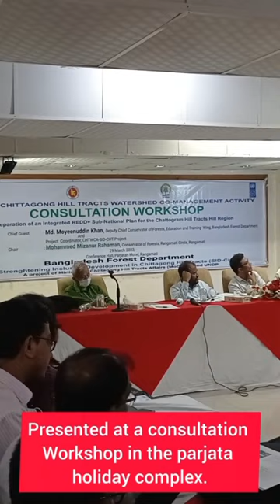"Inclusive Development in Chittagong Hill Tracts: Strategies and Solutions"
This consultation workshop aims to gather stakeholders, experts, and practitioners to discuss and explore effective strategies and solutions for strengthening inclusive development in Chittagong Hill Tracks under Chittagong Hill Tracks South Forest Division of Rangamati. The workshop held at the Parjatan Holiday Complex, a key tourist destination in the region. Participants were the opportunity to share their experiences and insights on the challenges and opportunities for inclusive development in the region, and to identify practical solutions and actions that can be taken to address these issues.The workshop included  presentations, panel discussions, and interactive sessions, and will result in a set of recommendations and action plans that can be used to guide future development efforts in the region.